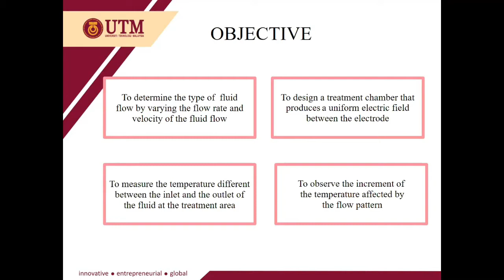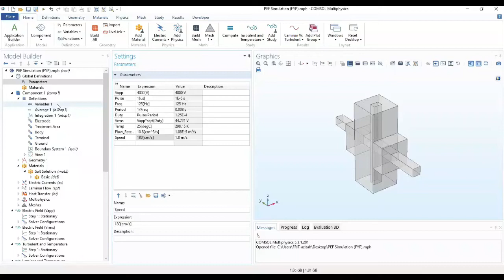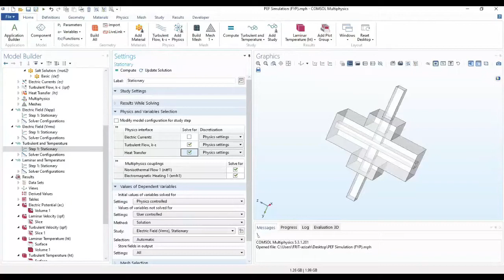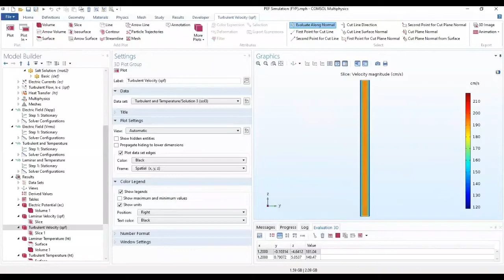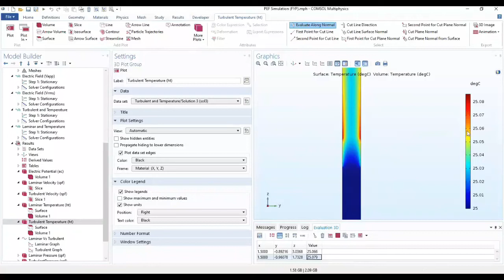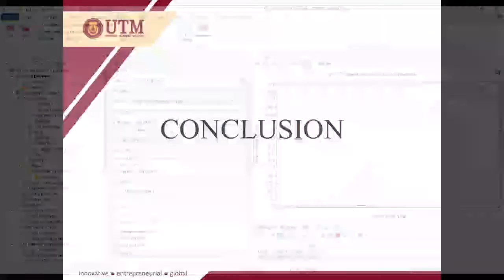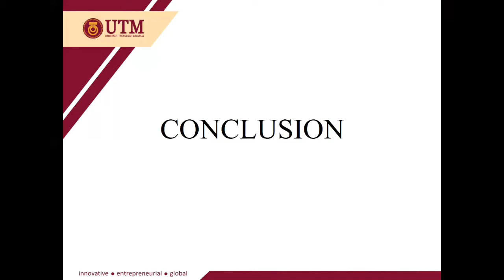Flows Simulation in Parallel Plate Treatment Chamber | finalyearprojects 2020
Full Title: Temperature Difference Between Laminar and Turbulence Flow in Parallel Plate Treatment Chamber for Pulsed Electric Field Application

The application of Pulsed Electric Fields (PEF) in food technology has the tendency to produce the foods with great receptive and quality in the nutrition without modifying the chemical or physical characteristics of the product to be treated besides increase shelf life and ensures it quality. However, the increment of temperature is produced in this process due to ohmic heating or called as joule heating, where the PEF energy input is changed into heat energy. The study was to determine the simulation of the temperature difference between the inlet and the outlet of the treatment area by varying the conductivity of the fluid. The PEF treatment chamber design is to obtain a homogeneous high voltage electric field in the treatment area. The maximum increment of the temperature was identified near the wall of the treatment chamber, where the flow rate of the fluid is low. Thus, turbulence flow and parallel plate design contribute the most uniform velocity, electric and temperature distribution along the treatment area compared to the laminar flow. This is very crucial result, in order to maintain the food quality.
Contact Supervisor: Assoc. Prof. Dr. Mohamed Afendi Mohamed Piah